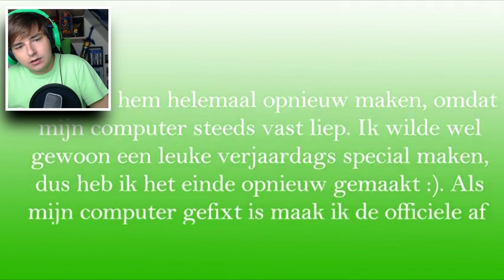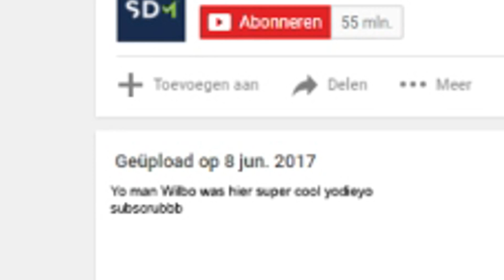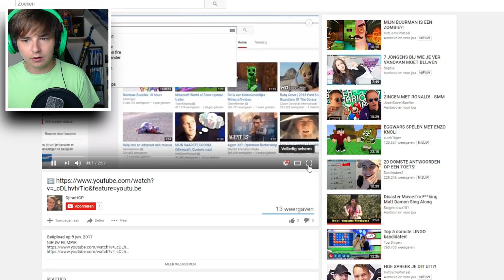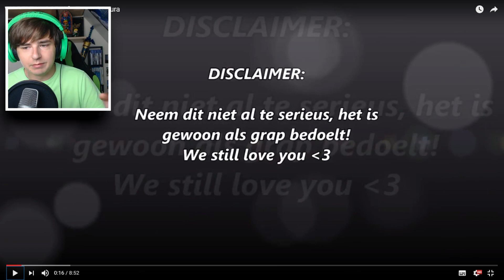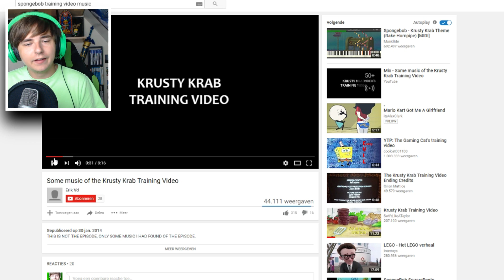IK KIJK JULLIE VIDEO'S!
Ik voelde me super jarig door jullie! Echt al jullie video's betekende ontzettend veel voor me!